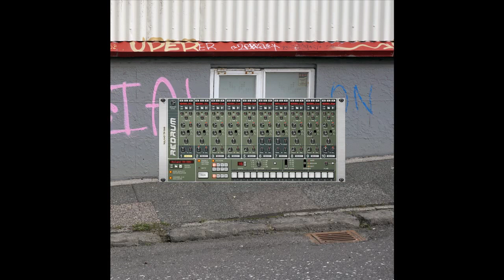Dj Dorrit -- 808 Cowbell Emo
Various Artists - Heiladans 8
Móatún 7 - Heiladans9097
CD / 12 x Digital
2023, Tálknafjörður, Iceland

Mastered by Árni Grétar
Design by Mason Verger